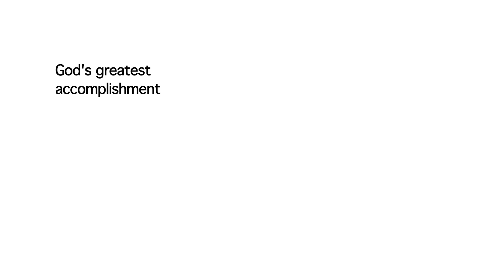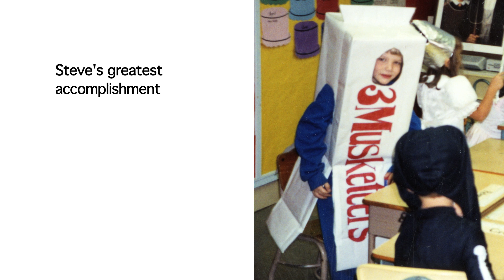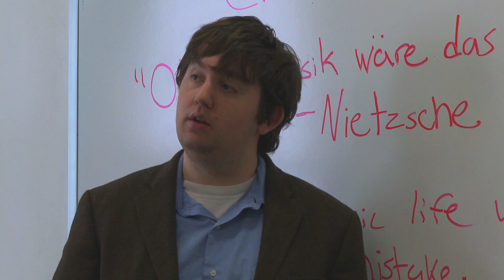Brother of God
"Interviews with Siblings of Famous People" presents:

God's Older Brother: Steve

Starring
Luke Taylor
Ben Weinberg
Peter Kimball

Written and directed by Peter Kimball
Edited by Ben Weinberg

a Belmont Center / Middle Child film